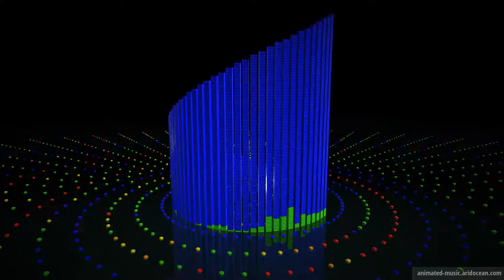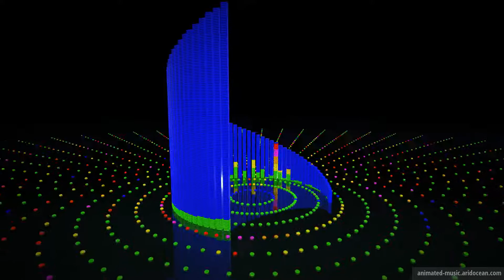"Let Your Body Rock" Animation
"Let Your Body Rock" by MK2